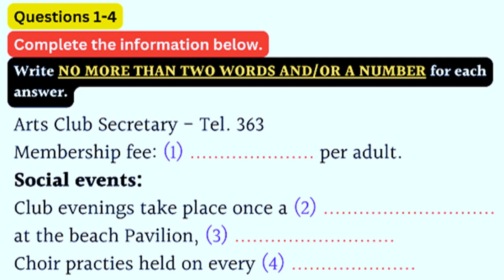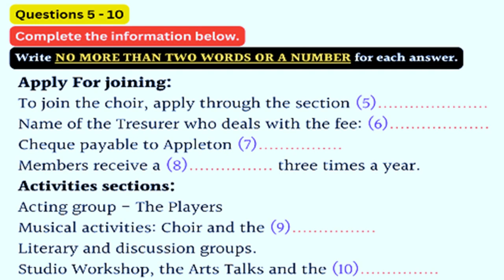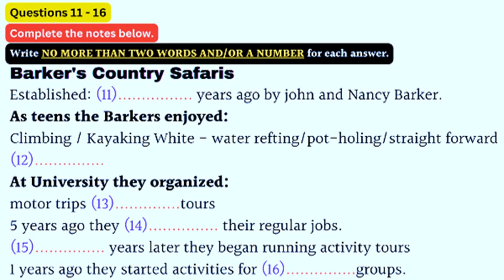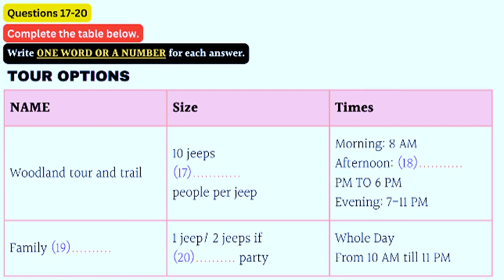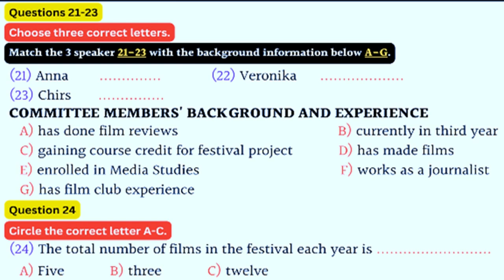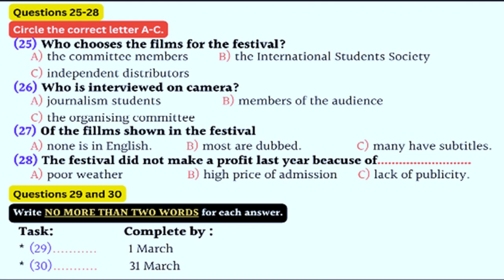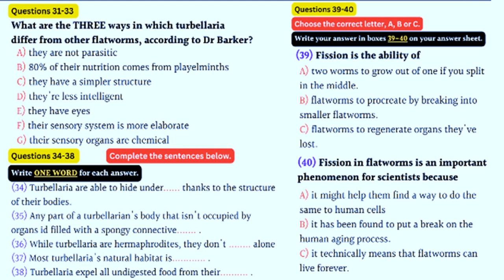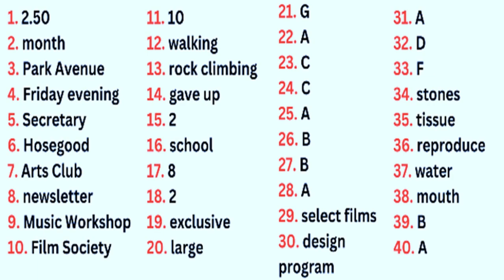ARTS CLUB SECRETARY IELTS LISTENING TEST WITH ANSWER KEYS.NEW FORMAT 2023.